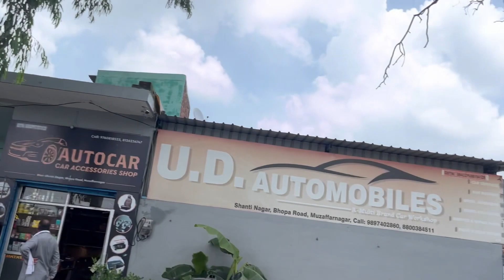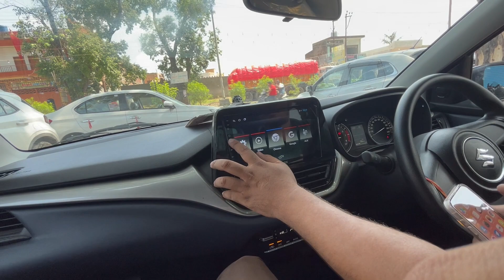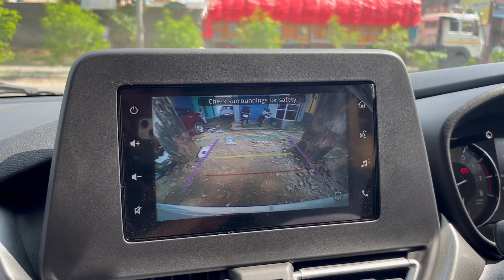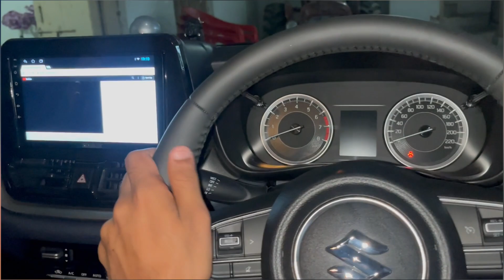New Baleno modified base to top in just 50k 😍sigma into alpha|Sagar Baliyan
Keep smiling ☺️:)